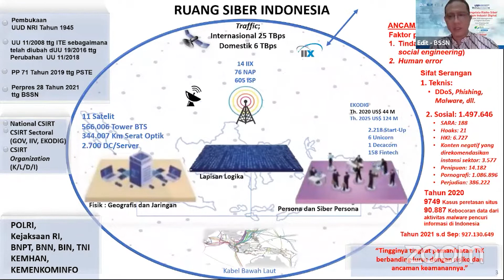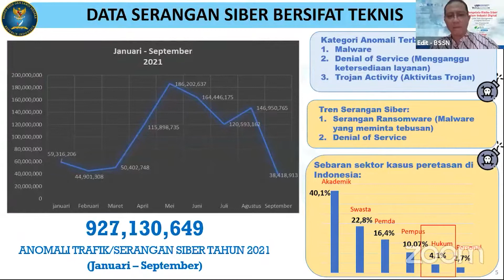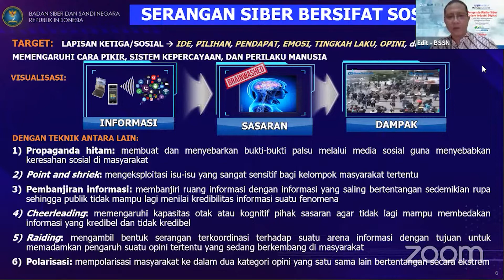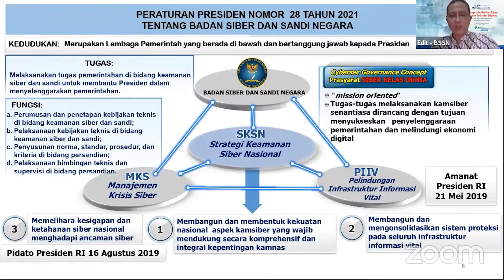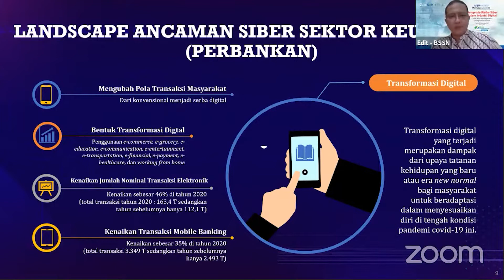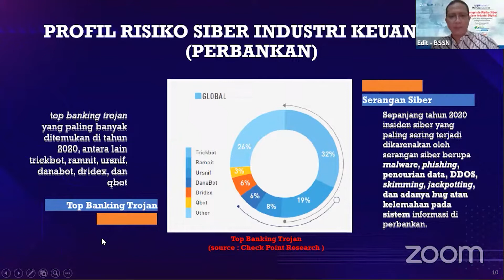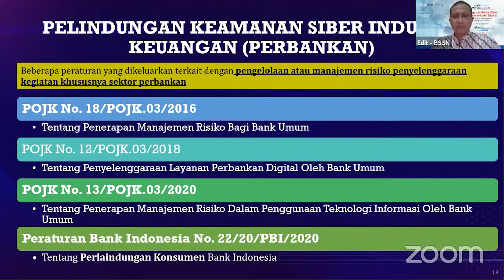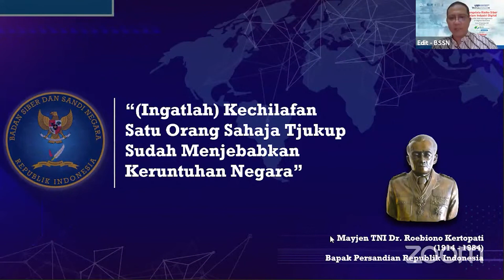Profil Risiko Siber Industri Keuangan (Perbankan) | Edit Prima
Edit Prima (Direktur Keamanan Siber dan Sandi Keuangan, Perdagangan, dan Pariwisata BSSN) menyampaikan materi pada Virtual Seminar #58 : Mengelola Risiko Siber Dalam Industri Digital